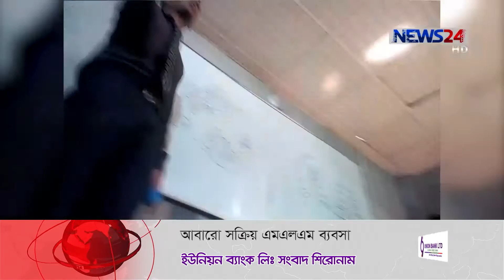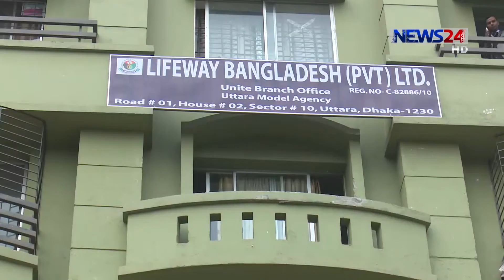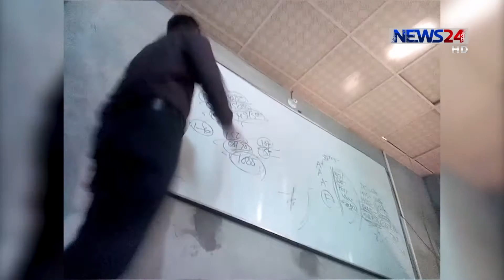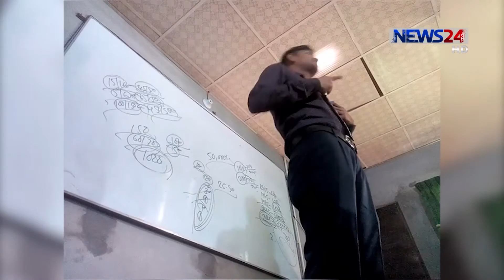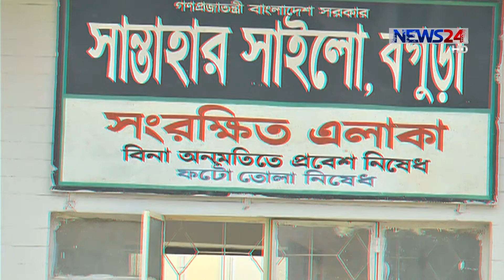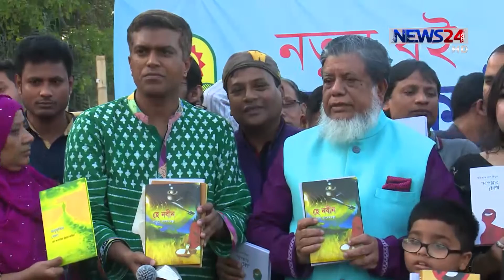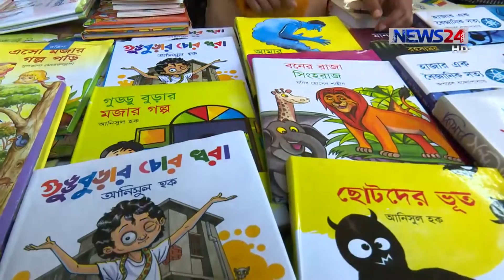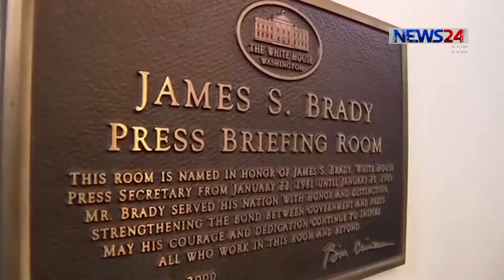NEWS24 সংবাদ at 10am News on 25th February, 2017 on News24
10am News on 25th February, 2017 on NEWS24